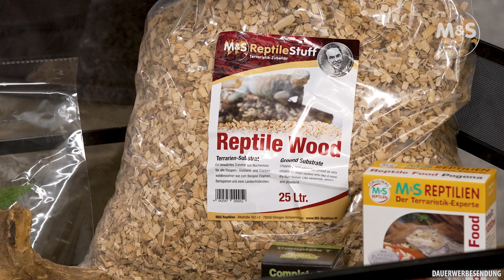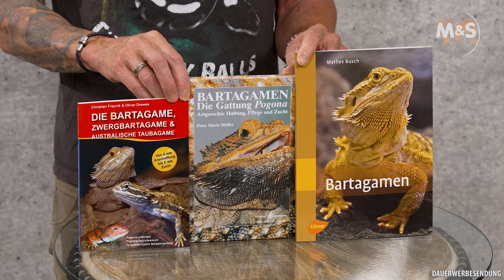Bartagame Basic | Pogona vitticeps | Reptil TV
In dieser Basic Folge geht es um eine der beliebtesten Echsen in der Terraristik, die Bartagame (Pogona vitticeps). Stefan Broghammer gibt Tipps zu Terrarium, Licht, Temperaturen, Fütterung, Arten, Haltung, Farben, Winterruhe und vieles mehr.

►►► Link zu den Videos: ◄◄◄